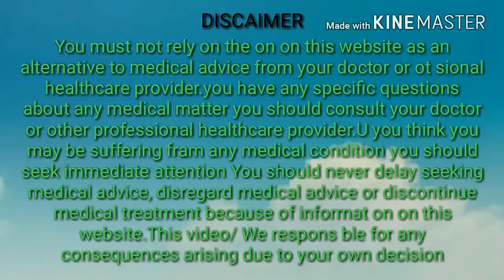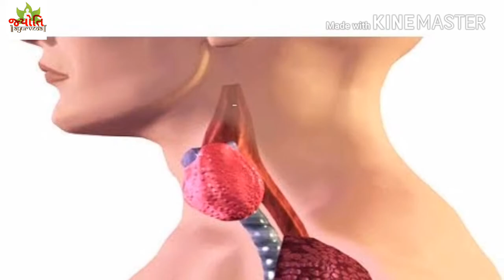बिना दवाई के थायराइड को जड़ से खत्म करने का घरेलू उपाय by.jyoti nature care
थायराइड एक ऐसी बीमारी है, जिससे अधिकतर लोग ग्रस्त रहते हैं। पुरूषों के मुकाबले यह बीमारी महिलाओं में ज्यादा देखी जाती है। थायराइड मानव शरीर में पाए जाने वाले एंडोक्राइन ग्लैंड में से एक है। थायरायड ग्रंथि गर्दन मे श्वास नली के ऊपर होती है, जिसका आकार तितली जैसा होता है। यह ग्रंथि थाइराक्सिन नामक हार्मोन बनाती है, जो शरीर की एनर्जी, प्रोटीन उत्पादन व अन्य हार्मोन्स के प्रति होने वाली संवेदनशीलता को कंट्रोल में रखता है। थायराइड होने पर शरीर की प्रतिरोधक क्षमता कम होती है, जिससे शरीर में कई तरह की प्रॉबल्म नजर आने लगती है। अधिकतर मामलों में थायराइड के शुरूआती लक्षण का पता आसानी से नही चल पाता, क्योंकि गर्दन में आने वाली छोटी सी गांठ को तो अक्सर सामान्य समस्या समझ लिया जाता है लेकिन इसके अलावा और भी कई लक्षण शरीर में दइकने लगते है, जिनको लेकर हम लोग अक्सर लापरवाही बर्त देते है, जो बाद में गंभीर समस्या बन जाती है। आज हम आपको महिलाओं में होने वाले थायराइड के कुछ लक्षणों के बारे में बताने जा रहे है, जिन्हें अनदेखा करना मतलब गंभीर समस्या को बुलावा देना होगा। आप इन लक्षणों के पहचानकर कर सही समय पर थायराइड का इलाज करवा सकती .